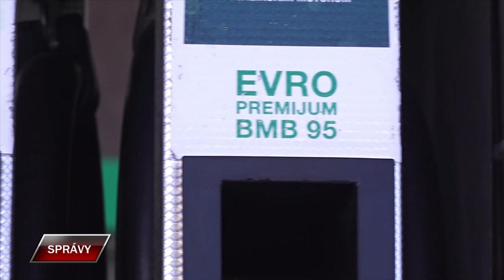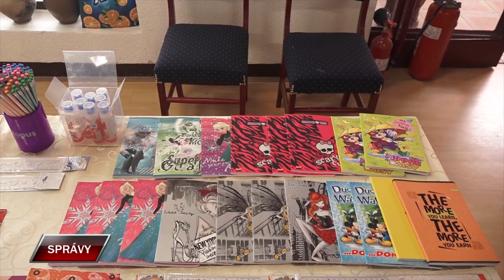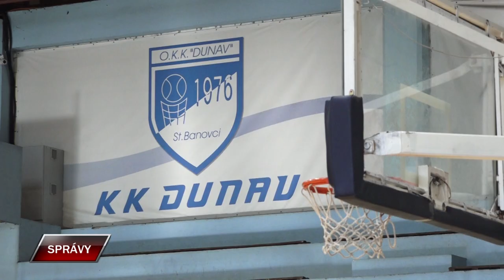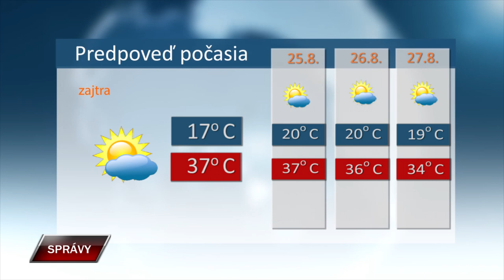Spravy 23 8 2024